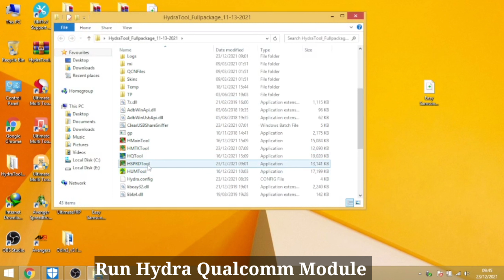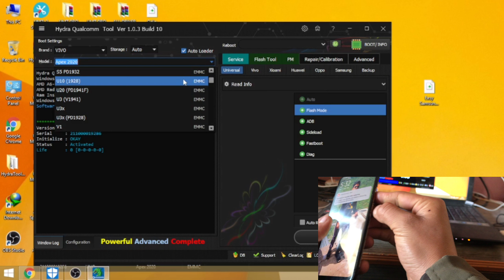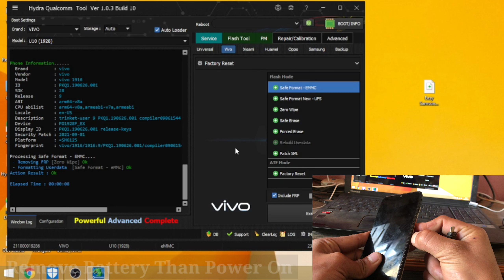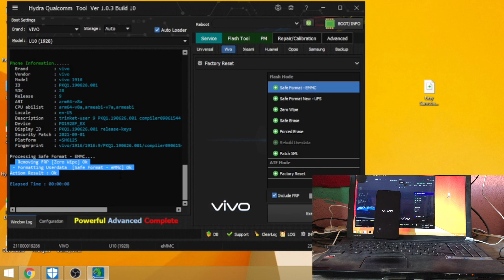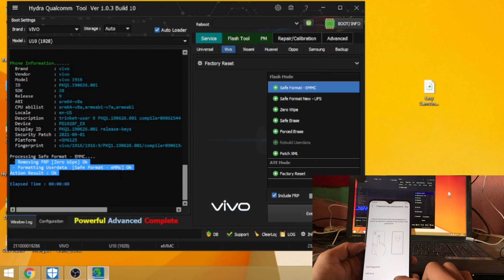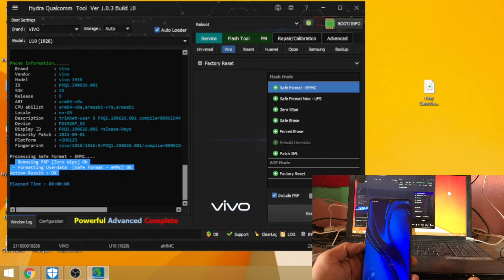Vivo U10 (1916) Password Frp Lock Remove Hydra Dongle || How To Unlock Vivo U10 1916 PD1928 Pattern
Vivo 1916 ( U10 ) Password Unlock || Vivo U10 Pattern Unlock by Mircle,Hydra,Mrt,Umt,Sigma key Supported

Vivo U10 Hard Reset l How To Hard Reset Vivo U10 By Nepali Mobile Doctor

VIVO U10 (1916) All Type Pin, Password, Pattern Lock Remove Without Any Box l FRP Bypass 100% Free

Vivo U10 (1916) Password Unlock | Frp Lock Remove | Hydra Dongle VIVO U10 | Pattern | PIN | FRP | Unlock Vivo 1916 Password Remove 2022 method

vivo u10(1916) pin.Pattern. password unlock without data loss no isp pinout

One Click Unlock Any Phone Screen Lock, FRP, Remove Free Working Tool | Free Unlock Tool 2022

Forget App Lock | Forget Privacy and App Encryption Password in Vivo Phones | With Backup

Vivo U10 | 1916 | PD1928 | Pattern, Password, Pin & FRP Lock Remove Done

VIVO U10 PATTERN PIN UNLOCK hydra-dongle || VIVO 1916 / Vivo u10 Pattern Unlock With hydra-dongle & Frp Bypass

VIVO U10 PATTERN PIN PASSWORD UNLOCK DONE BY MRT | VIVO 1916 Pattern PIN PASSWORD unlock by mrt

VIVO U10 PATTERN PIN PASSWORD UNLOCK DONE BY hydra-dongle | VIVO 1916 Pattern PIN PASSWORD unlock by hydra-dongle

Vivo U10 Phone Unlock | Vivo PD1928 Factory Reset | Pattern Unlock | Pin Unlock | FRP Bypass 2022/2023 hydra-dongle

Vivo U10 (1916) Password ,Pattern Unlock | Frp Lock Remove | Vivo U10 Unlock UMT

How To Unlock Vivo U10 Forgotten Pin/Password On Android Mobile Without Losing Data

VIVO U10 [1916] PATTERN BY UMT 2021 || UMT Pro U10 PATTERN AND FRP UNLOCK ONE CLICK 100% Done 2022

vivo phone ka lock kaise tode | how to remove pattern lock in vivo | Hard reset of vivo remove lock

vivo mobile ka lock kaise tode |identity verification vivo forgot password

world first | Vivo 1916 | Vivo U10 | Pattern Pin Password | Frp Unlock | Withaut Data Lost | Tested

Vivo u10 1916 factory reset by isp with ufi box failled

Vivo 1916 ( U10 ) Password Unlock by#unlocktool.net#(2022) world first#without any credit

vivo u10 privacy and app encryption forgot password||privacy and app encryption ka lock kaise tode 🔥

How To Apply App Lock In Vivo U10 | Vivo U10 Me App lock Kaise Lagaye | App Lock Kaise Kare